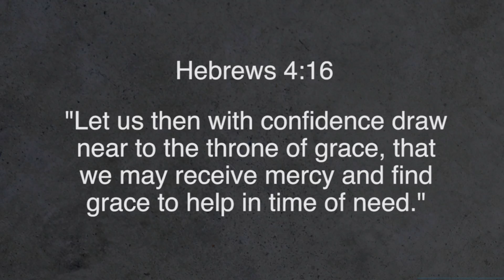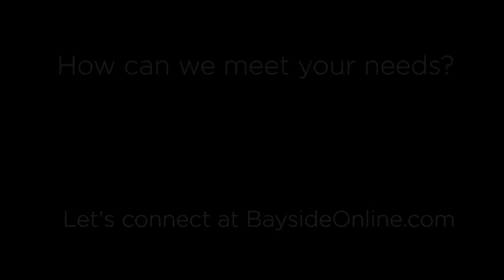Bayside Devo 12.13.16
Dena Davidson

Did you know that Jesus has a “wish list” this Christmas season? @DenaMDavidson creatively folds the “woman at the well” conversation into what Jesus desires to receive from each one of us!

This video is presented to you by Bayside Church - with 5 locations around Sacramento, California - one of the largest and fastest growing churches in North America. Let us know how we can meet your needs at BaysideOnline.com